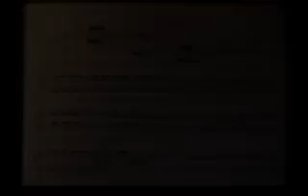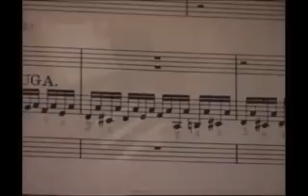J. S. Bach Toccata y fuga en Re menor BWV 565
Interpretación de Mario Videla en el Órgano Walcker del Convento Santo Domingo de Buenos Aires

La fama de Juan Sebastián Bach, como excepcional ejecutante e improvisador en el órgano lo acompañó toda su vida. El triunfo del torneo musical sobre el orgulloso Louis Marchand, celebrado en Dresde en 1717, lo hizo célebre en toda Alemania. Johann Nikolaus Forkel en la primera biografía del compositor en 1802, escribió “Las composiciones existentes de este hombre admirable están llenas de expresión, de recogimiento, devoción y dignidad. Se servía del pedal obligado no sólo para tocar las notas graves fundamentales sino que tocaba una verdadera melodía en el bajo con sus pies y era ésta a menudo tan elaborada, que muchos apenas la hubieran podido ejecutar con cinco dedos.
Entre 1700 y 1717, Bach compuso cinco toccatas y fugas para órgano, una combinación contrastante de dos propuestas: a) forma libre con un despliegue instrumental virtuosístico; b) forma elaborada, de carácter contrapuntístico. La Toccata y Fuga en Re menor es la más popular de esta serie de obras y para muchos oyentes ha significado la pieza introductoria a la música bachiana y al apasionante mundo del barroco. La obra de Bach inspirada sin duda en la rica fantasía creadora de Buxtehude, hace gala de un notable virtuosismo a través de una dinámica inquieta y apasionada.
Mario Videla